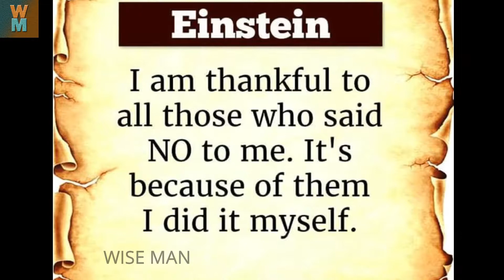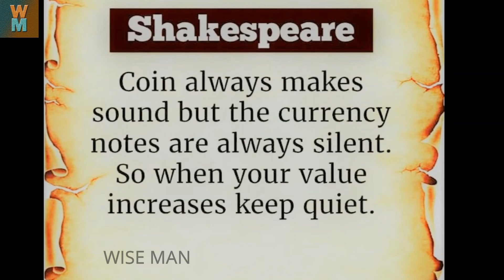WORLD'S TOP 8 SUPERB SENTENCES THOUGHTS BY WORLD'S GREATEST MAN PRESENTED BY WISE MAN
Watch top 8 superb sentences thoughts by World's Greatest Man. Get Motivated and Make Motivated!